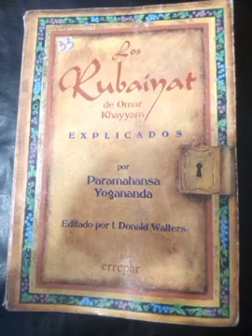Cuarteto 11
Los Rubaiyat de Omar Khayyam explicados por Paramahansa Yogananda.
Voz Dario Vieytes.